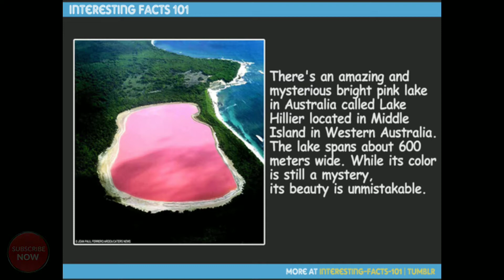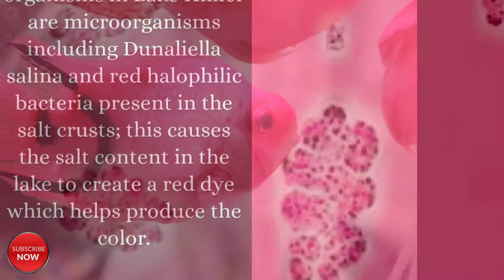Unknown facts about Pink lake l GK l Mysterious facts l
Australia's famous pink Lake Hillier is a sight to behold. Discovered in 1802 by a Royal Navy explorer its strawberry milkshake color is awe-inspiring.

Lake Hillier is situated in near the coast of Middle Island in the Recherche Archipelago to the south of Western Australia.

Exactly what causes the lake in Australia to be pink is up for debate but is probably to do with the microorganisms that make Lake Hillier their home.